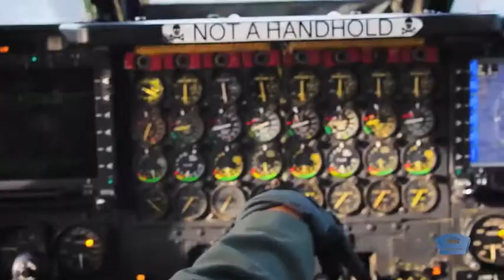U.S. B-52s Train with Polish Air Force (2019) 🇺🇸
🔴 [Author]:
Courtesy Video

🔴 [Unit]:
Defense.gov

🔴 [Location]:
United States

🔴 [Description]:
U.S. Air Force B-52 bombers launch from Royal Air Force Fairford in Gloucestershire, England, for a training mission with F-16s of the Polish air force.

🔴 [Tags]:
DGOV,

🔴 [VIRIN]:
191106-D-AR128-492